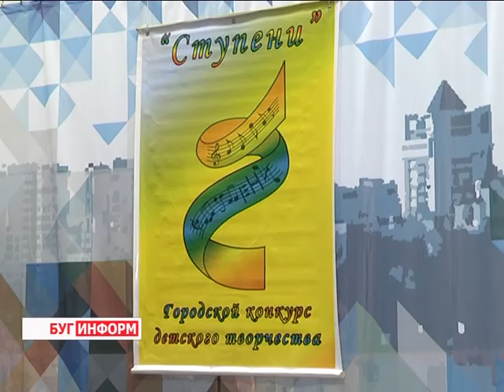2016-01-20 г. Брест. Детский творческий конкурс «Ступени». Телекомпания Буг-ТВ.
Брест продолжает искать таланты. В очередной раз в городе над Бугом прошёл творческий марафон «Ступени», который входит в большой цикл мероприятий вместе с давно полюбившимися брестскому зрителю «Золотым петушком» и «Крыльями». В 14 раз на сцене центра дополнительного образования - самая многочисленная, а потому и самая интересная - средняя возрастная группа: вроде бы уже и не малыши, но ещё пока и не взрослые. За тем, как проходил очередной этап конкурса, наблюдала и наша съёмочная группа.